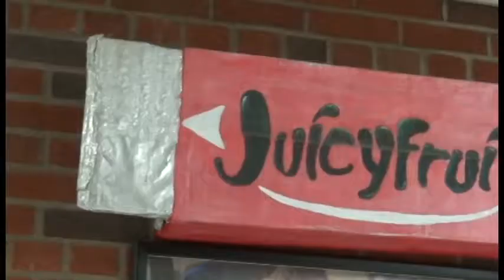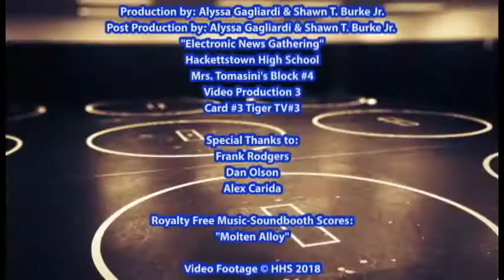Wrestling Weight Maintenance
News Reports for our Daily Program "Tiger TV"